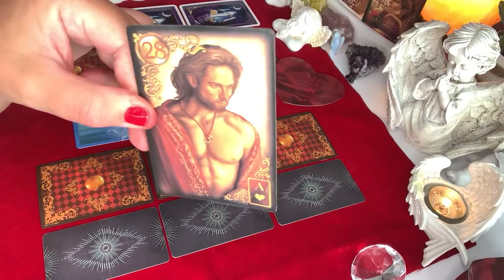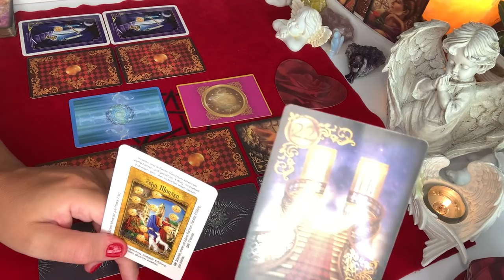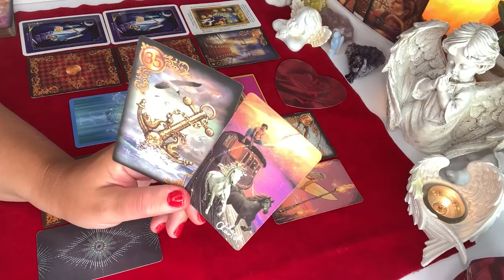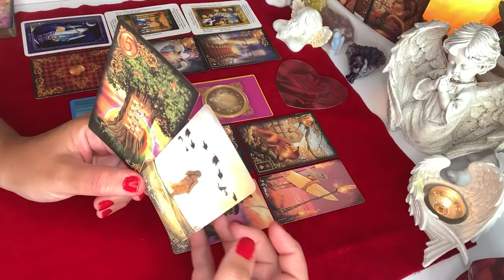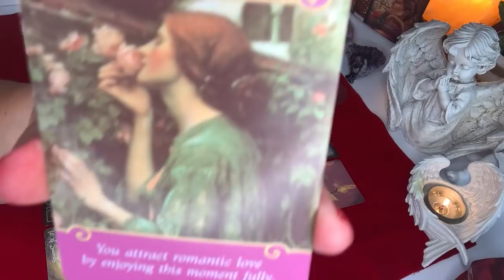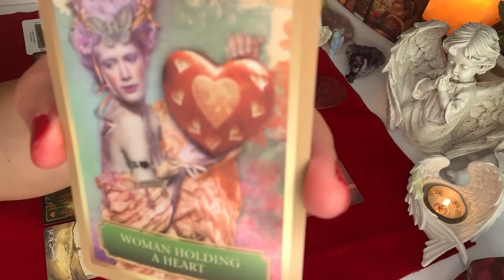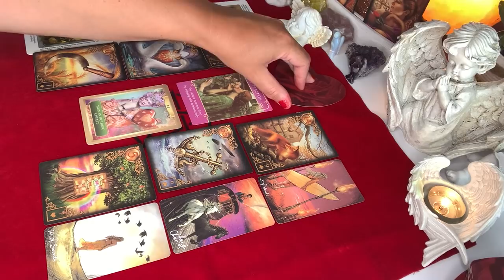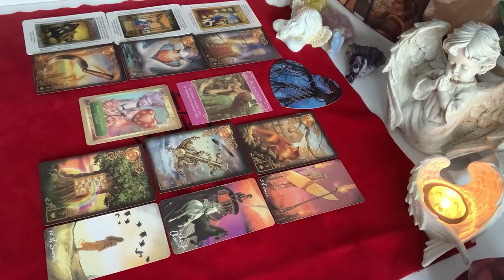LUSTRO❤️DLA OSOB ZAKOCHANYCH❤️6#Kart#LENORMANDA+6#Karty#TAROTA+dodatki❤️magia wrozby porady❤️